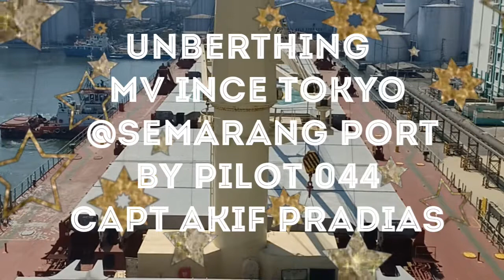Unberthing mv ince tokyo at semarang port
Unberthing ship at sriboga berth
ship pull to astern by assist tug for swinging at turning basin...
LOA 200 mtrs
Max Draft empty cargo 6.64 mtrs
Wind speed : sw 5-10 kts
Assist tug jaya negara 304 at the aft 3000 bhp and bima 315 at the forward 3000 bhp
Pilot name capt akif pradias